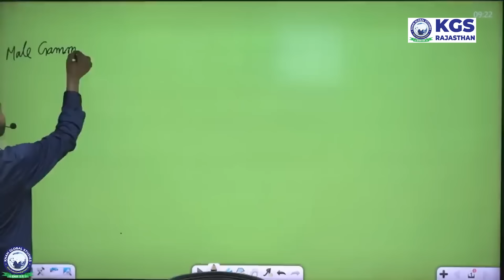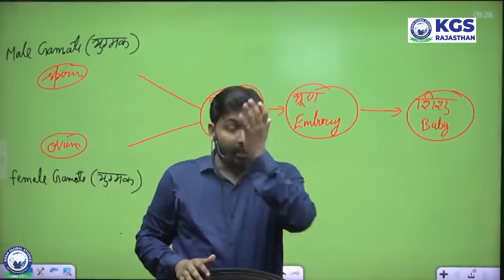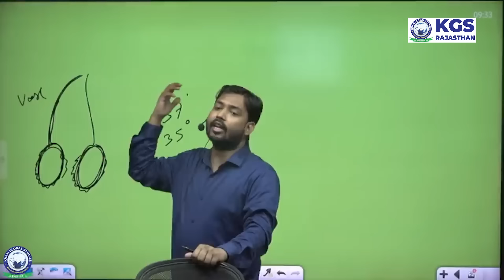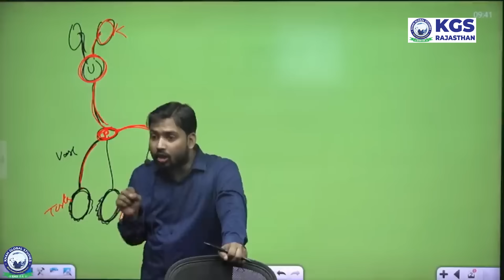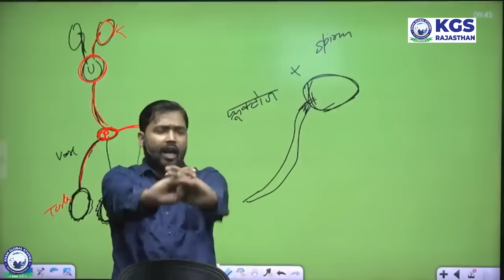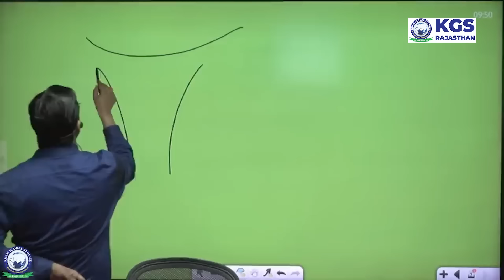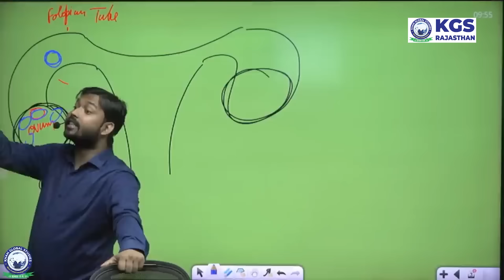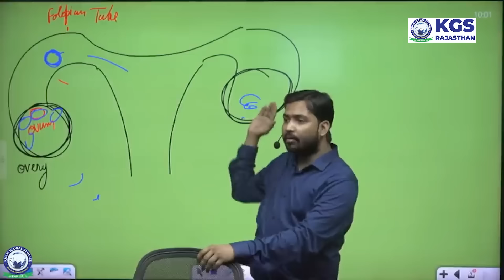Male Gamete & Female Gametes | Human Reproduction | Biology by Khan Sir | Manav Janan मानव जनन, KGS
The KGS Rajasthan Exam YouTube channel offers comprehensive guidance and coaching for all Rajasthan Government Exams conducted by RPSC and RSMSSB. Featuring daily Live Sessions covering various subjects of the RSMSSB exam, our channel is dedicated to helping you prepare effectively.

Take advantage of our Live classes, test series, mock tests, concept PDFs, and Live practice sessions to enhance your skills and boost your exam readiness.
Discover complete study material and informative videos for RPSC & RSMSSB exams on the KGS Rajasthan Exam YouTube channel.

Exam which we covered - Rajasthan Govt Jobs – RSMSSB / Rajasthan Govt Jobs In State Police /Rajasthan Public Service Commission Jobs / Teaching Govt Jobs In Rajasthan /Rajasthan Govt Jobs In Rajasthan High Court.

Join us to stay updated and excel in your Rajasthan government exams.